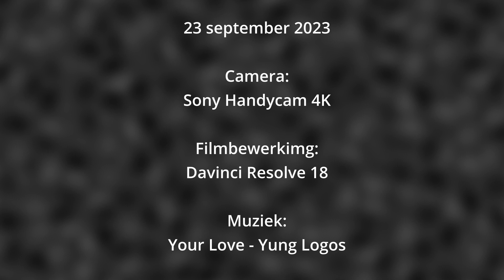Bronst Edelherten 2023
In het park de Hoge Veluwe heb ik de bronst van edelherten gefilmd. Op bepaalde plekken worden de edelherten (en ook andere dieren) gevoerd met appels door de boswachter. De dieren weten dit en daardoor kun je ze op deze plekken vaak goed zien. Ook tijdens de bronst.